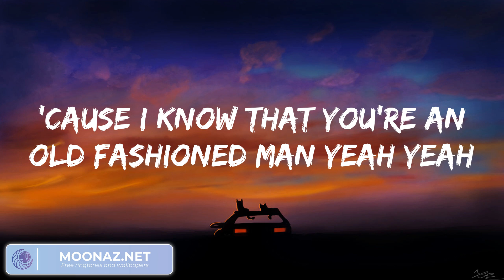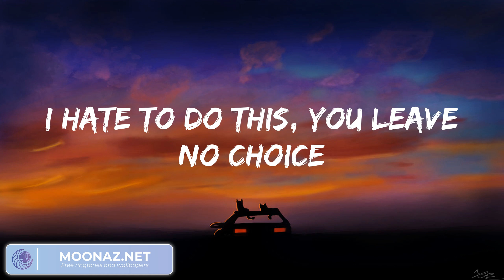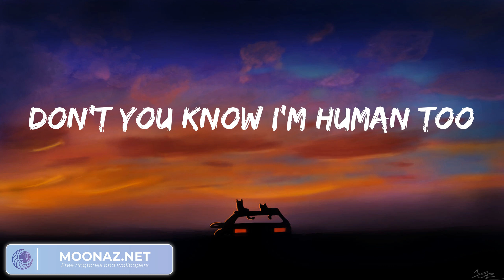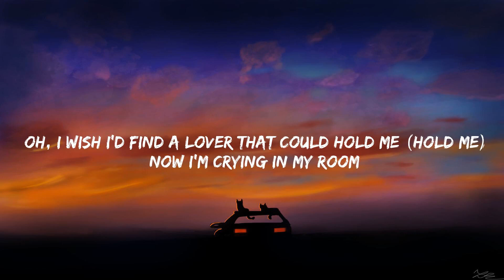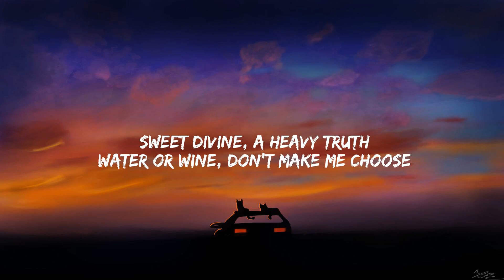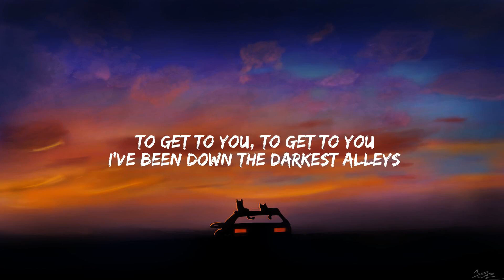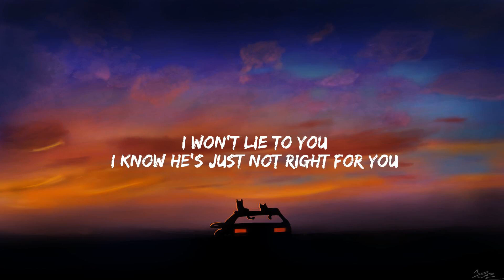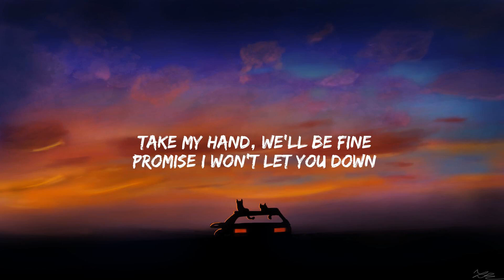Magic! - Rude (Lyrics), Fifty Fifty - Cupid, Wolves, Treat You Better...Mix